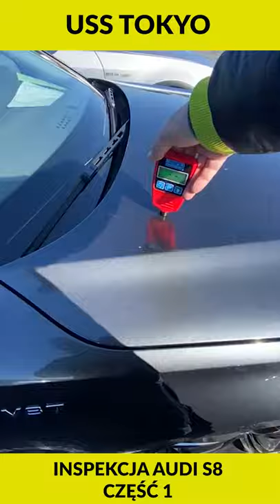(1 z 3) Inspekcja Audi S8 na USS Tokyo